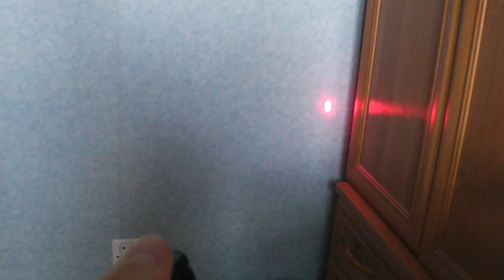Laser lighter V2.0 now with DVD laser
Updated version of laser lighter with CD-RW IR laser, now with 650nm red DVD laser from 16X LG GSA-H10N (closed can) drive. It consist variable focus regulation using AixiZ module and good heatsinking for longer duty cycles.